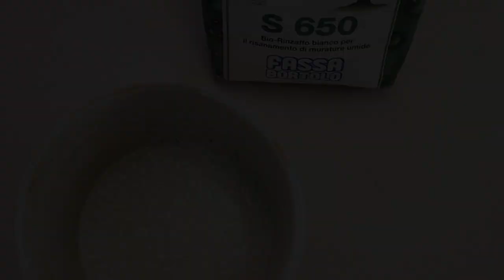Fassacouche - Fassa Bortolo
FR

FASSACOUCHE est l’enduit monocouche qui remplit à la fois les fonctions de dressage, d'imperméabilisation et de parement coloré du support.
La méthode d'application de Fassacouche peut varier en fonction du pays dans lequel Fassacouche est acheté. Ce tutoriel a été réalisé pour être divulgué dans des pays tels que la France, le Royaume-Uni et d’autres. Nous vous prions donc de contacter Fassa Bortolo pour de plus amples renseignements.

EN

Fassacouche is a one-layer semi-lightweight coloured plaster for waterproofing and decorating  façades.
The method of application of Fassacouche may vary depending on the country where Fassacouche is purchased. This tutorial has been designed to be disseminated in countries such as France, United Kingdom, ., please contact Fassa Bortolo for further information.